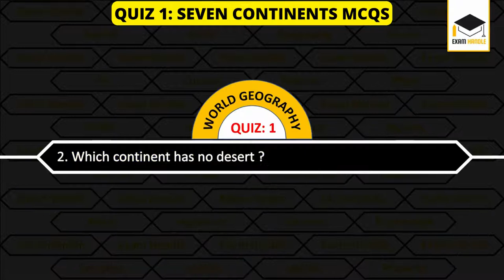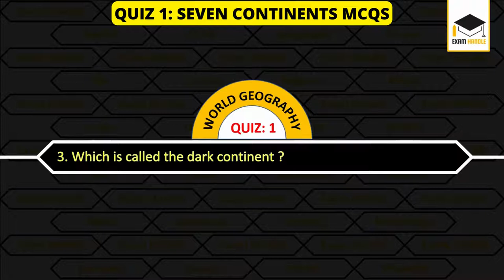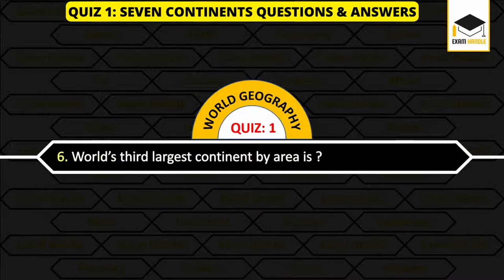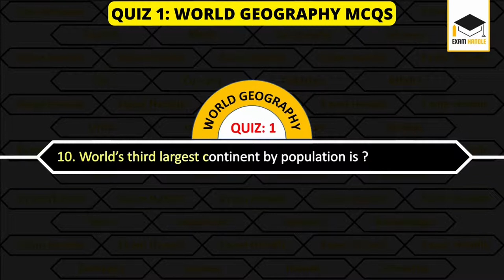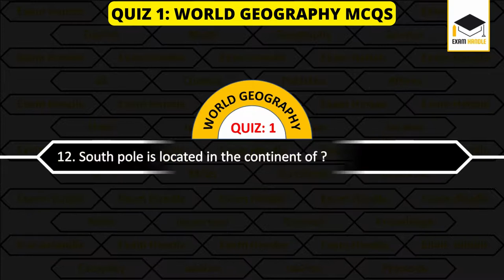Seven Continents Mcqs Questions and Answers | Continents of the World | World Geography Mcq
Most important and repeated mcqs questions and answers on Continents for competitive exams are shared in this video.
Top mcqs multiple choice questions on Continents are shared here.